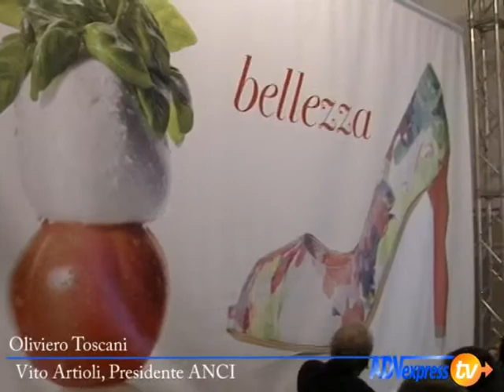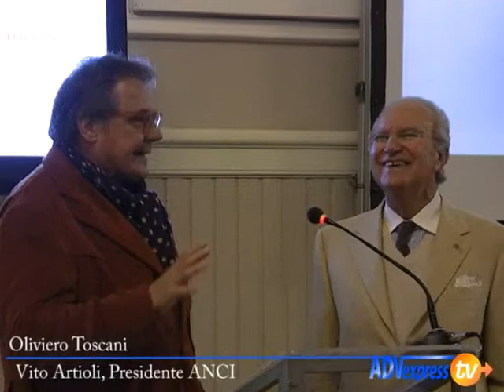Oliviero Toscani - Vito Artioli